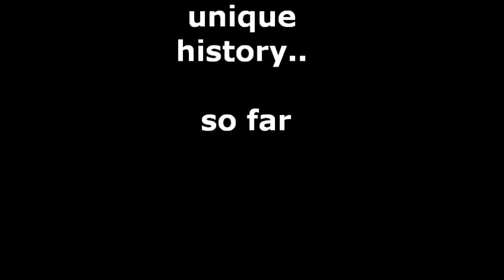SHARPIE DANCING - at 'Sunbury 1973' Music Festival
SHARPIES (aka SHARPS) - an Australian youth subculture in the 1970s who shunned everything mainstream.. including the dance styles of the time. Sharpies went tribal and danced in groups with an aggressive flailing of elbows and knees. This is the earliest footage of that dancing in action.